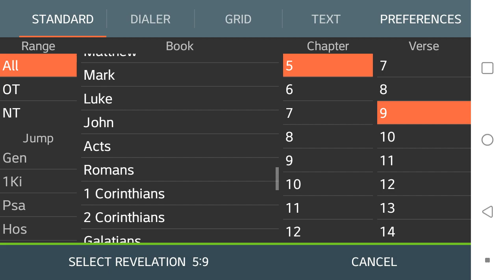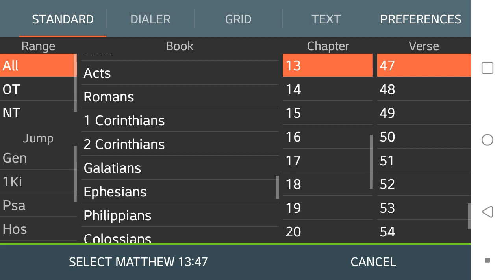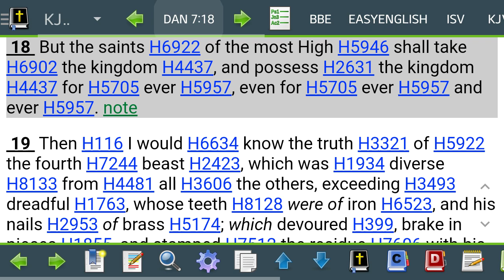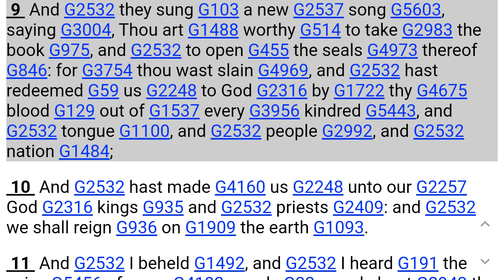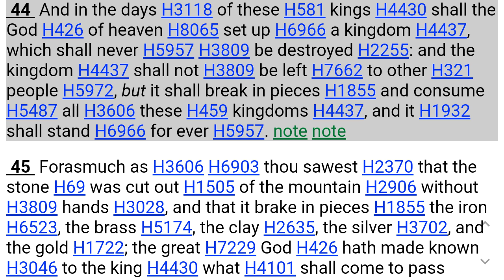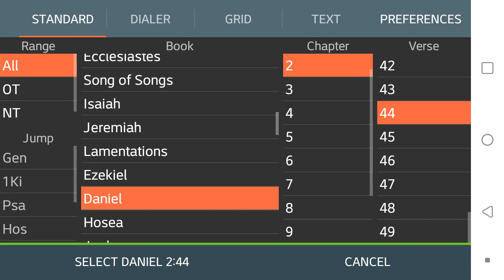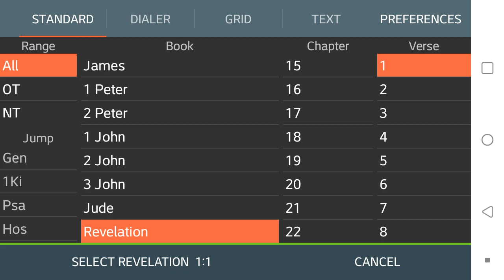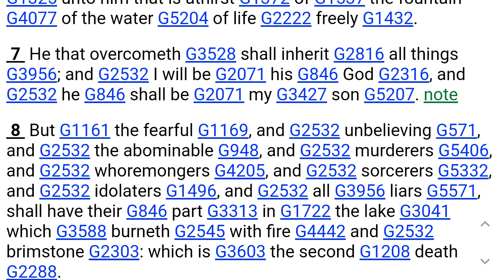The Kingdom Of Heaven Will Be On Earth